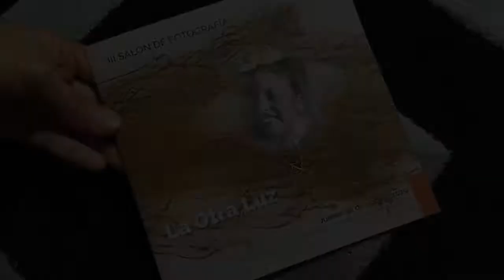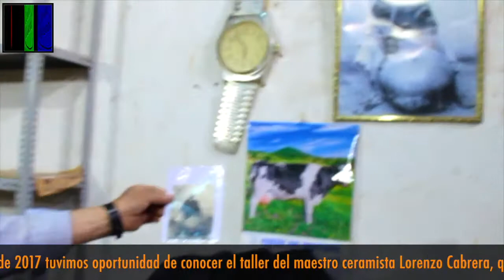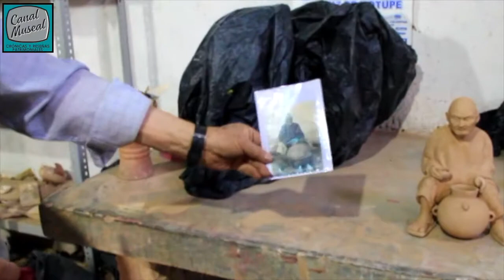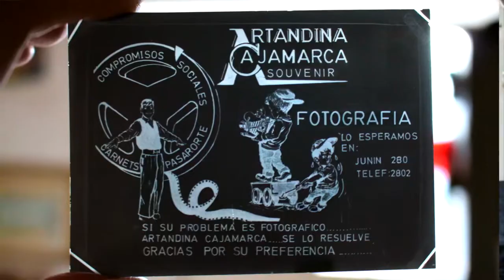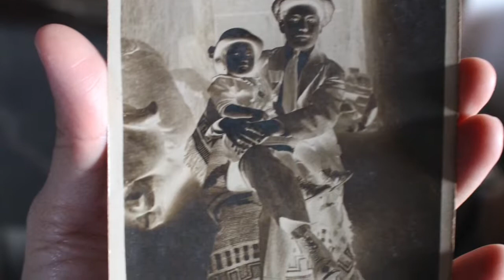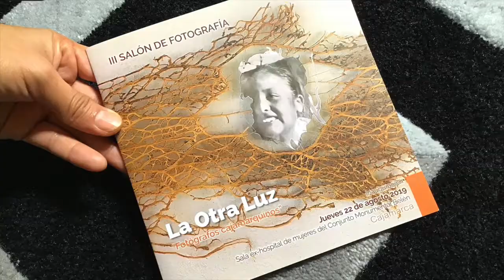CONVERSANDO SOBRE BAGATE / CON EL MAESTRO CERAMISTA LORENZO CABRERA / Cajamarca, Perú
CONVERSANDO SOBRE BAGATE
CON EL MAESTRO CERAMISTA
LORENZO CABRERA
en Cajamarca, Perú

Breve video presentado en la intervención de CANAL MUSEAL titulada DESMONTANDO A BAGATE, en el III SALÓN DE FOTOGRAFÍA LA OTRA LUZ.

En el mes de julio de 2017 tuvimos oportunidad de conocer el taller del maestro ceramista Lorenzo Cabrera, quien también es coleccionista de la obra del pintor y fotógrafo cajamarquino Juan del Carmen Villanueva Rodríguez, más conocido como BAGATE.

Al respecto, conversamos con el maestro Cabrera.

Cajamarca, agosto de 2019
Complejo Monumental Belén
Ex-Hospital de Mujeres
Cajamarca

"El señor Lorenzo Cabrera ha llevado el arte de la cerámica a un alto nivel de calidad, produciendo piezas decorativas, figuras, vasijas e imitaciones de piezas arqueológicas. Empezó a trabajar el barro desde el año 1968. Tiene 78 años y solamente lo ayuda un asistente. Su taller es grande, con centenares de moldes y piezas. Experimentó con varias arcillas de la región, conociendo sus calidades y características de quema. Sin embargo, produce con una sola tierra, la mejor que pudo encontrar, proveniente de un lugar conocido como «la piedra del mono» y donde ahora se ubica el Colegio San Ramón, en Cajamarca. Excavó gran cantidad de este material hace 30 años, antes de que el sitio fuera construido y el material tapado. Desde entonces ha utilizado este material para todas sus piezas". (Isabelle Druc. En: Tradiciones alfareras del valle de Cajamarca y cuenca alta del Jequetepeque, Perú)